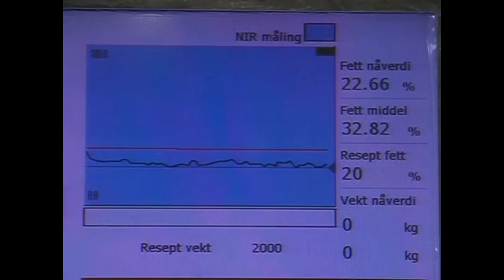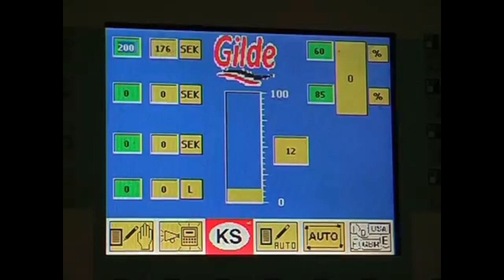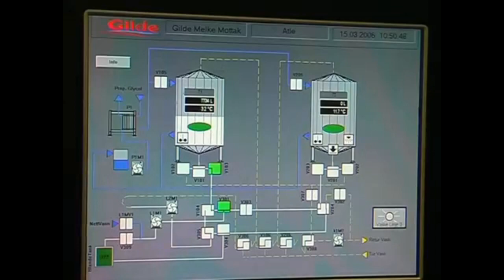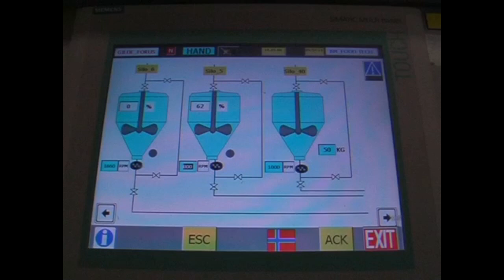KS Fine Emulsion Production | Food Factory Machines operating at an Insane Level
Food Factory Machines operating at an Insane Level

Modern Food Processing Technology with Cool Automatic Machines That Are At Another Level

Food Industry Machines That Are At Another Level

Mühlstrasse 30
73650 Winterbach

Music credit

 Food factory  | factory machines | food Processing | Another level | next level | Amazing Inventions | modern Technology | food processing machines | Farm machinery | cookery | kitchens | cooking | food industry machines that are at another level  | machines | industry | factories | machine factories |